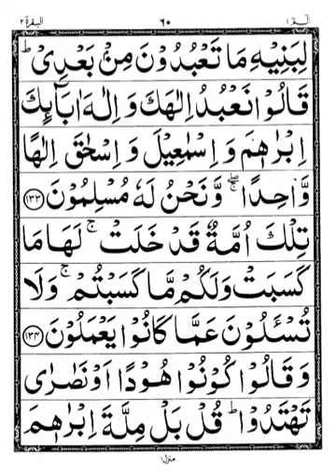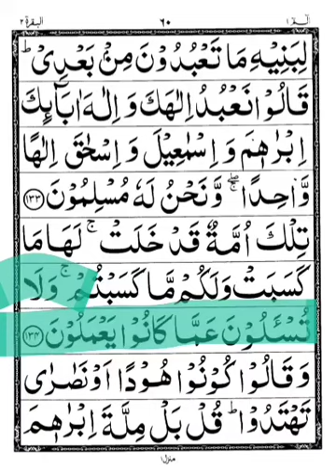سورہ البقرہ آیت نمبر۔132تا134